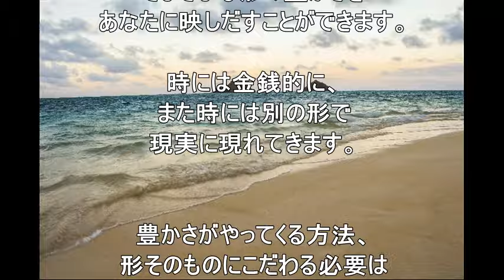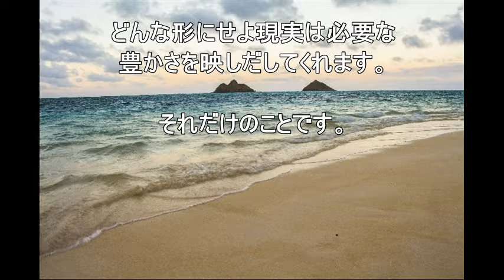【真の豊かさ】 自分はすでに豊かなのだ バシャール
真の豊かさ 自分はすでに豊かなのだ
豊かさの形は、あなたの魂の波動を反映しています